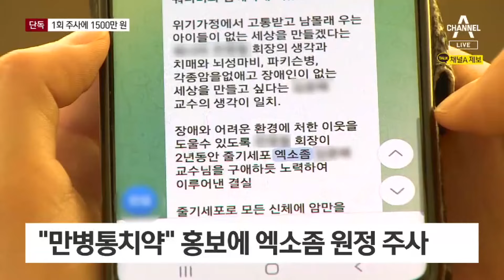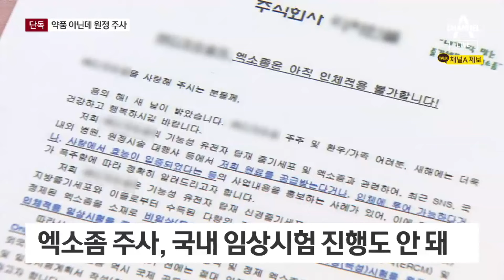[단독]1500만 원 日원정 주사…“의약품 아냐” | 뉴스A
[단독]1500만 원 日원정 주사…“의약품 아냐”

"120세까지 걱정 없이 산다" "만병통치약이다" 이런 말을 믿고 일본까지 원정을 가서 주사를 맞은 사람들이 있습니다. 주로 고령의 어르신들이었는데요. 알고보니 주사로 맞은 이 물질은 국내 등록 의약품도 아니었고, 임상시험도 진행된 적이 없었습니다. 이새하 기자가 단독 취재했습니다.

〈평일〉
08시 00분 라디오쇼 정치시그널 (유튜브 라이브)
08시 50분 김진의 돌직구 쇼
10시 20분 김진의 더라방 (유튜브 라이브)
12시 00분 뉴스A 라이브
15시 50분 강력한 4팀
17시 20분 뉴스TOP10
19시 00분 뉴스A

〈주말〉
12시 00분 토요랭킹쇼·뉴스A 라이브
17시 40분 뉴스TOP10
19시 00분 뉴스A

〈평일〉
08시 00분 라디오쇼 정치시그널 (유튜브 라이브)
08시 50분 김진의 돌직구 쇼
10시 20분 김진의 더라방 (유튜브 라이브)
12시 00분 뉴스A 라이브
15시 50분 강력한 4팀
17시 20분 뉴스TOP10
19시 00분 뉴스A

〈주말〉
12시 00분 토요랭킹쇼·뉴스A 라이브
17시 40분 뉴스TOP10
19시 00분 뉴스A